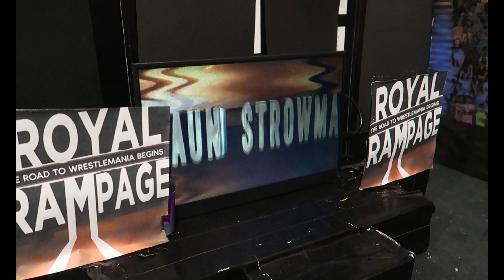SAMOA JOE VS BRAUN STROWMAN DEFINITIVE CHAMPIONSHIP | Royal Rampage WWE Pic fed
Samoa Joe gets his shot at Braun Strowman and the Definitive Championship! Will Joe take the title from it's holder or will the monster among men claim another victim?

I took all the photos, did all the editing, all that wonderful stuff :)

This video is made for fair use i don't own any of the things in this video all right reserved and all rights for music used in this video belong to WWE and their respective owners. Content or music used in this video not mine.
copyright Statue that might otherwise be infringing. Non-